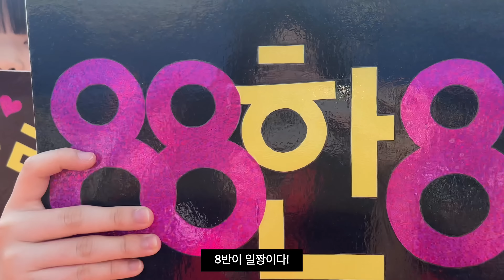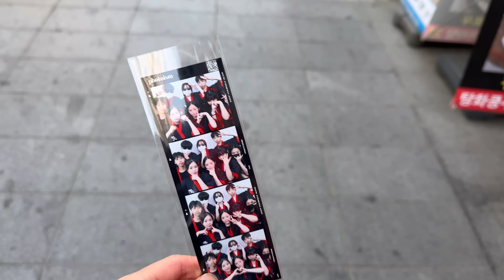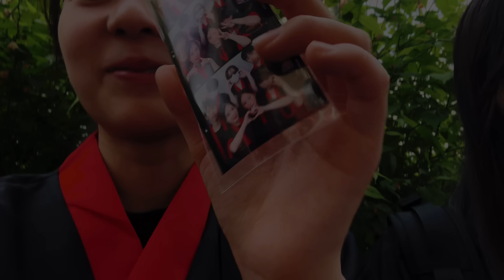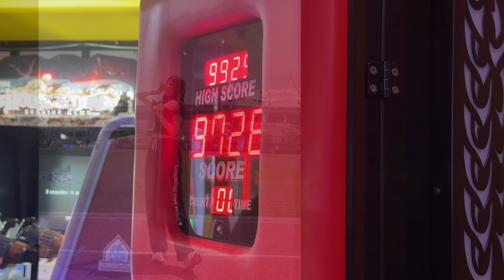체육대회 브이로그❣️ 댄스부 공연까지!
여러분!! 완전 신나는 하루였던 저의 고등학교 첫 체육대회 입니당!
댄스부 공연과 뒷풀이까지 영상 재밌게 봐주세용

💜소통 & 문의
Present : 서울 강남구 논현로 554 삼성빌딩 3층 playtown '찬이야모하니'

윤오빠 유튜브 :  @김윤 Yoon2K

❗️제가 아직 나이가 어리고, 유튜브도 처음이라..
엄마가 보시고, 불편한 댓글은 상처가 되기때문에 바로 삭제 하십니다.
따뜻한 응원의 댓글 많이 남겨주세요 💜